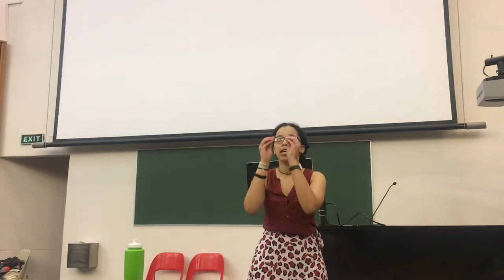Jozi Rumble 2017 Finals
Motion: THW allow police to use entrapment

Info-slide: Entrapment is a practice whereby a police officer tempts a person to commit a criminal offence that the person would have other wise been unlikely to commit. For example police officers posing as drug dealers and offering drugs.

OG: Violet Chachki (William Shoki, Mpilwenthle Ndlovu - Wits)
OO: Kennedy Davenport (Bongani Frank Masilela, Maxine Thembi Khumalo - Wits)
CG: Miss Fame (Tshiamo Malatji, Khotso Khokho - UFS)
CO: Thorgy Thor (Waris Asmal, Sasasa Dlamini - UKZN)